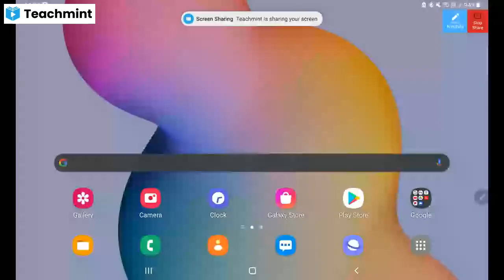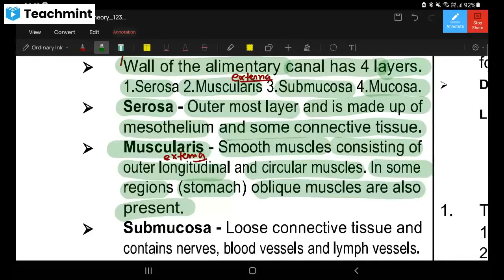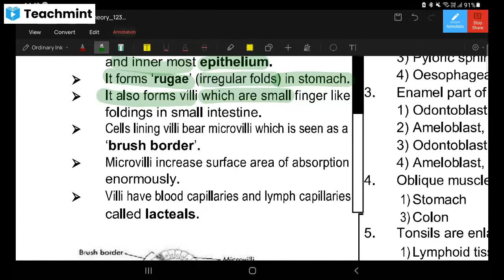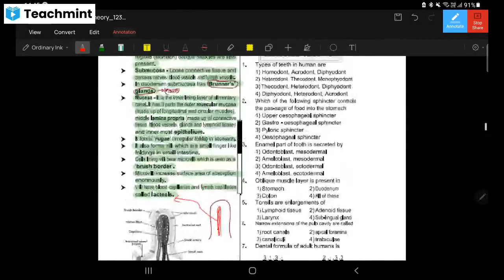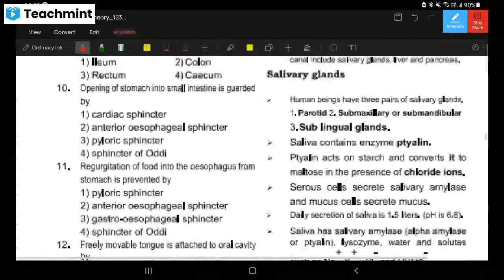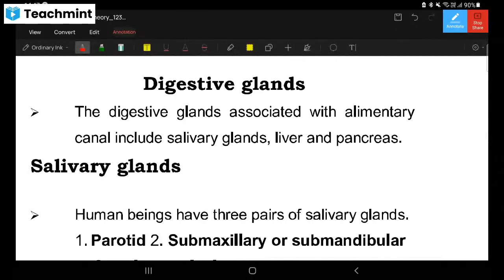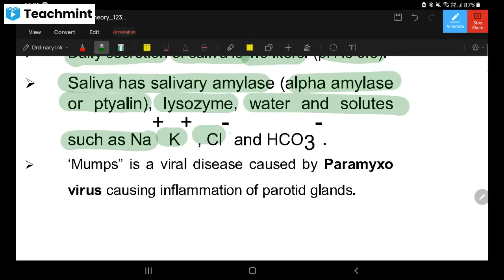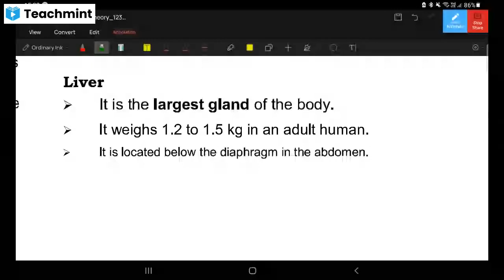Human Digestive system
Histology of gut wall